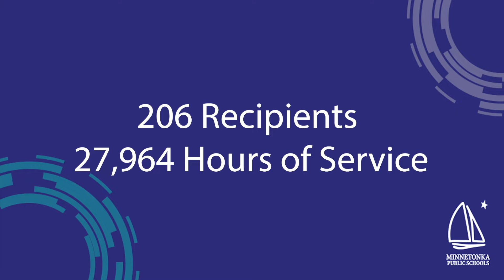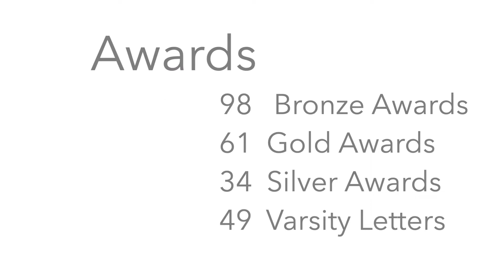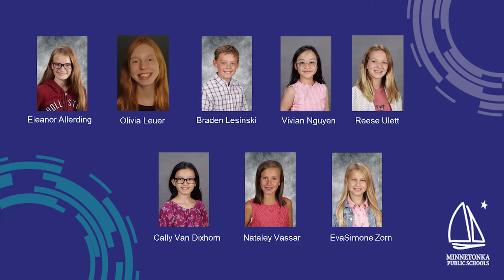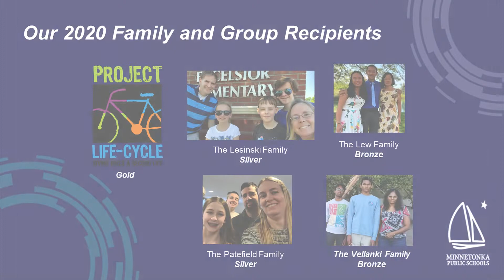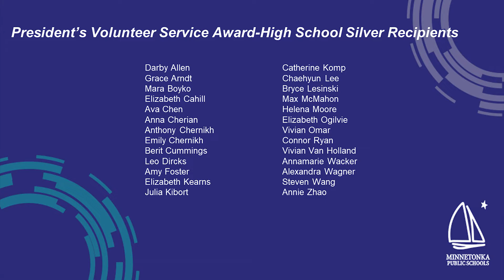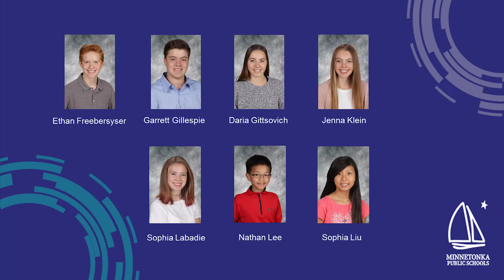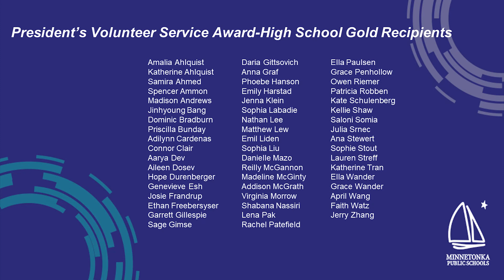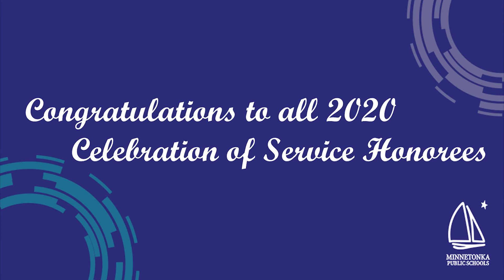Celebration of Service 2020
Over 206 students, groups, alumni and adults spent over 27,964 hours serving local and global communities. On November 10, 2020 we celebrate this service. Minnetonka students taught seniors how to use their smart phones, created virtual dance classes for kids during the pandemic, helped renovate a charter school, created birthday boxes for children in need and so much more. Minnetonka students are passionate about service. For more information please visit tonkaserves.org